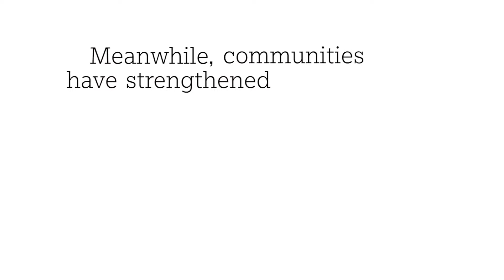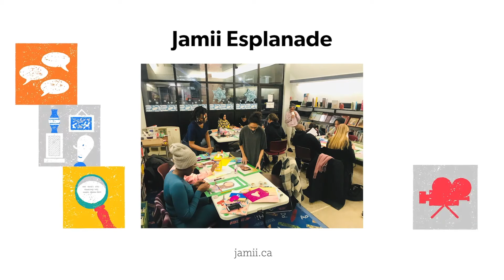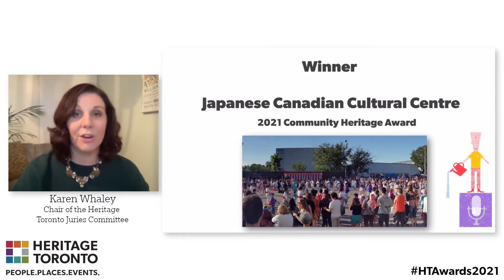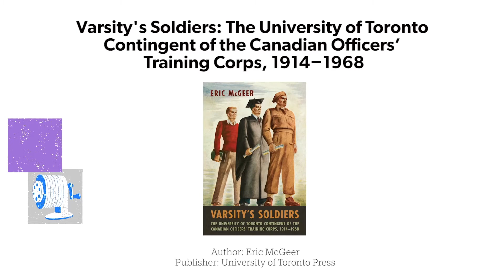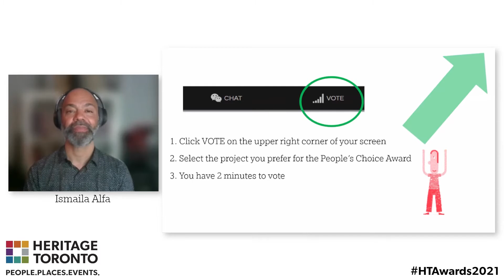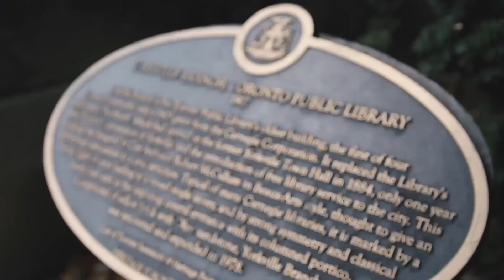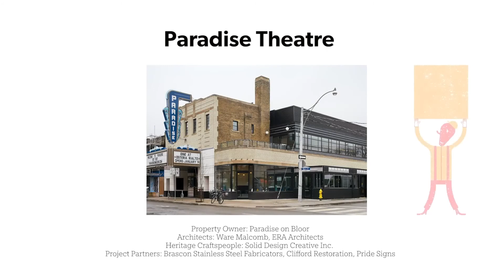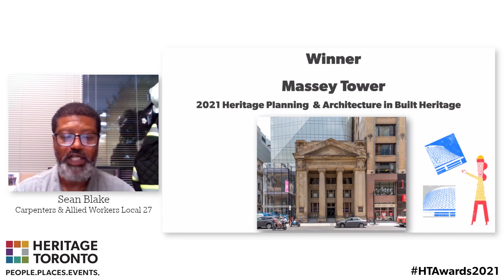2021 Heritage Toronto Awards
The 47 nominees for the first-ever virtual Heritage Toronto Awards were recognized for their outstanding contribution in the following four categories: Book, Built Heritage, Community Heritage, Public History.

The annual Heritage Toronto Awards bring together award nominees and city influencers from across its culture, development, and policy-making communities. Since 1974, we have celebrated individuals, organizations, and the projects they create in order to champion the importance of heritage to city building.